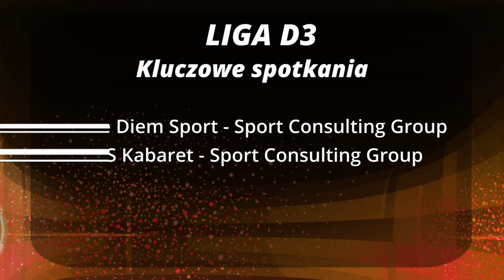Magazyn FLS week-END, odc. 7 (FLS Jesień 2016)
Magazyn ligowy FLS week-END, a w nim między innymi analiza sytuacji we wszystkich ligach na półmetku rozgrywek.